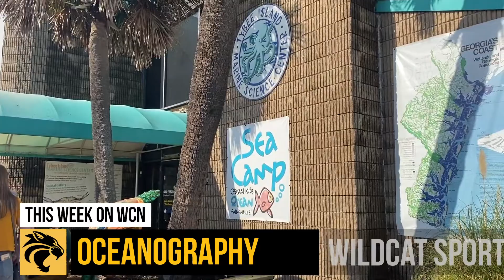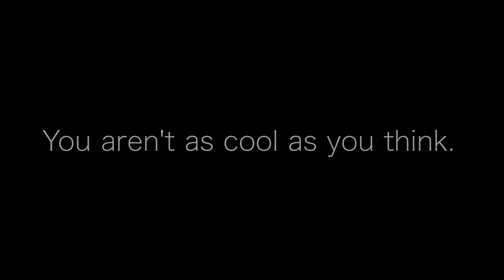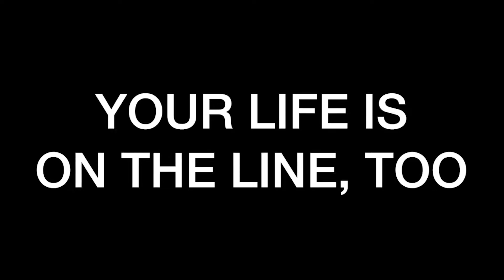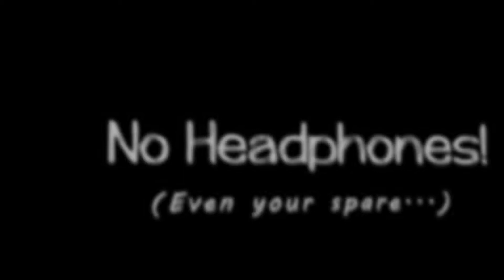WCN | November 8th, 2019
Richmond Hill High School - Audio/Video Tech & Film Department